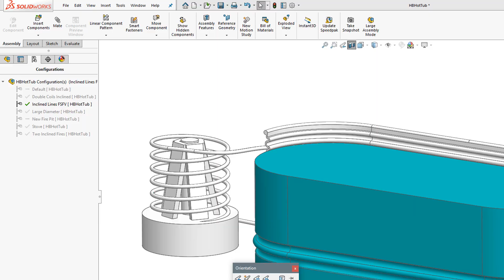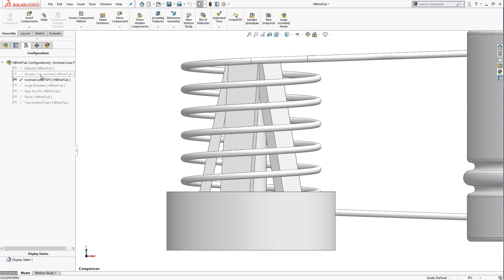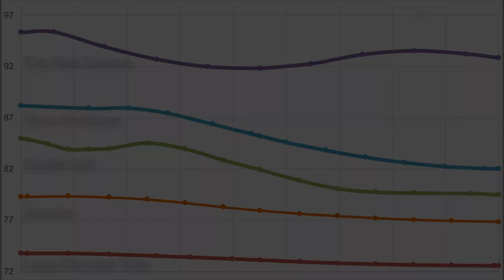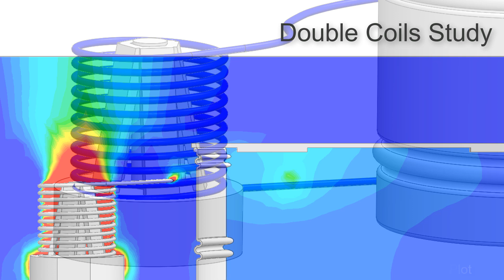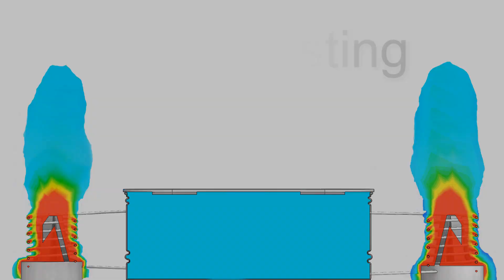Backyard Hot Tubs and SOLIDWORKS Flow Simulation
Predict which backyard hot tub design will heat up the fastest by using SOLIDWORKS Flow Simulation